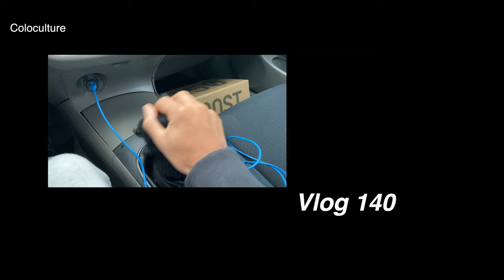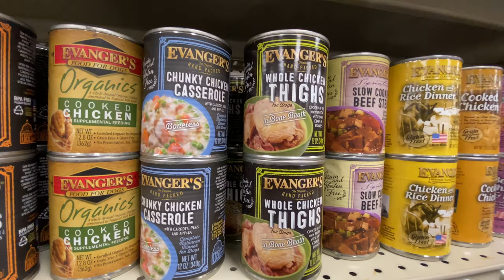How to Vlog with a iPhone 11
This is BTS for "On the edge of town" music video.  Used the Lumix G85 to shoot the music video.  Most of the vlog is shot on the iPhone 11.